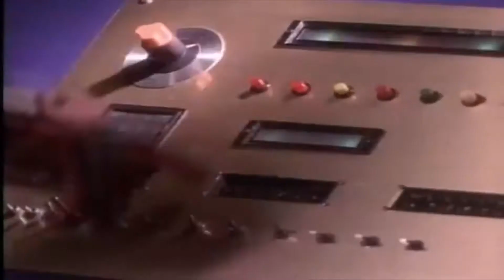Power Rangers Akciócsoport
Gógó Akciócsoport Rangers !!